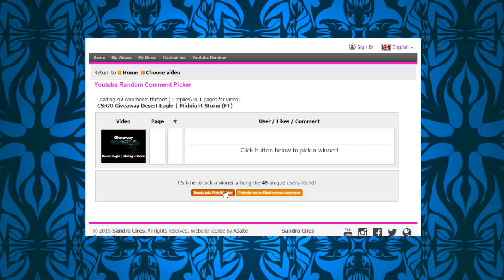CS:GO Giveaway results Desert Eagle | Midnight Storm (FT)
Did not win? Do not worry, the next giveaway is not far.